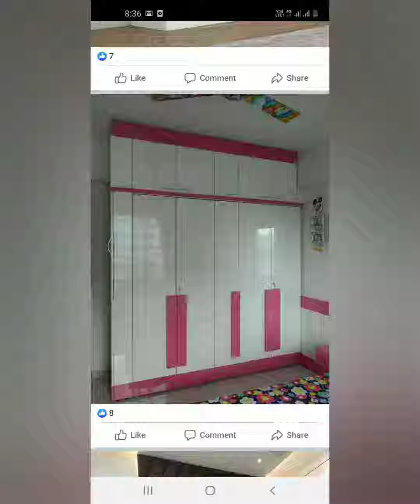tv unit ,kitchen,cupboard